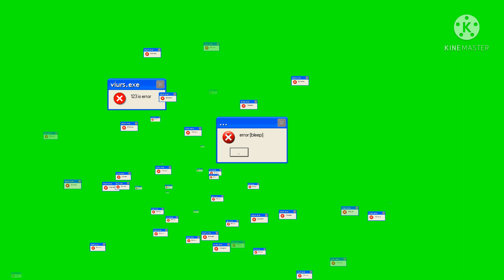windows error green screen